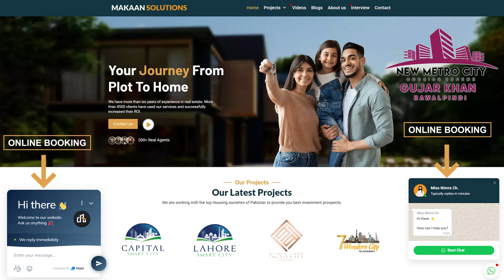New Metro City Gujar Khan |5 Marla Plots For Sale|Size|Payment Plan|Return on Investment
NMC Gujar Khan | Makaan Solutions | Rizwan Cheema

The size of New Metro City Gujar Khan 5 Marla plot is 125 square yards (25 X 45Feet) in which you have 80% covered area for construction that includes ground plus one floor according to the RDA construction bylaws. A five marla plot has an initial profit around 35,000-45,000. The platinum dealers of the society has a total of 50 plots in 5 marla plot category. You can get 100% return on investment within six months and 20-25 lakh profit after two years. Keep Watching Mr. Rizwan Cheema’s videos for details of other plots sizes